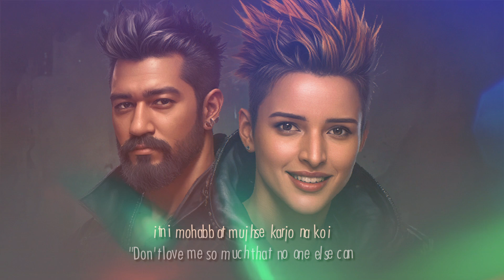Jaanam Lyrics English Translation – Vishal Mishra | Bad Newz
“Jaanam Lyrics Meaning,” a captivating Hindi ballad featured in Bad Newz, showcases Vishal Mishra’s soulful vocals. This song, penned and produced by Vishal Mishra, captures the essence of love’s yearning and the restlessness it brings. Starring Vicky Kaushal and Tripti Dimri, the deep emotions conveyed through this composition resonate with audiences profoundly.